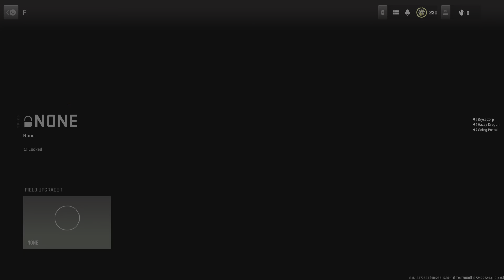Call of Duty: Modern Warfare II_20221231173936